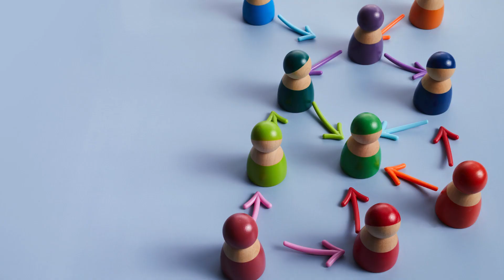8 Things That Can Tell You A Lot About A Person | psychology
8 Things That Can Tell You A Lot About A Person
🌟 Unlock the Secrets of Human Connection! 🌟

Embark on a fascinating journey into the depths of human interaction with our latest video! 🚀 Dive into the art of decoding personalities through the captivating lens of eight intriguing facets. From assessing how they treat others to unraveling their goals and aspirations, each aspect is like a puzzle piece that completes the intricate mosaic of one's character.

🔍 Ever wondered about the stories hidden in someone's interests and hobbies? Or how their communication style can unveil the essence of their upbringing and emotional intelligence? Discover the power of nonverbal cues, such as body language and facial expressions, and decode the unspoken language that reveals emotions, confidence, and comfort.

🎭 Humor, an intimate gateway into someone's outlook on life, values, and connection skills, takes center stage. Engage in conversations about core beliefs, from politics to religion, and explore the fascinating realms of worldviews, priorities, and moral compass.

✨ But that's not all! Stick around for a visual treat as we sprinkle in some eye-catching stickers to make your viewing experience even more delightful. Don't miss out on the chance to explore the vibrant spectrum of human nature.

🚀 Join us on this adventure of self-discovery and interpersonal connections! Hit play now, and let's uncover the richness of human character together. 🌈✨

maybe this article could be a lifesaver for someone, please share it

In all the videos of this channel, a combination of colors, images, and sounds is used to bring positive energy and tranquility for you.
( ingore this part ) keywords: Self-improvement General Psychology Developmental Psychology Health Psychology psychologyfacts pilulas de psicologia economica ሳይኮሎጂ cilmi nafsiga saayikoloojii علم النفس